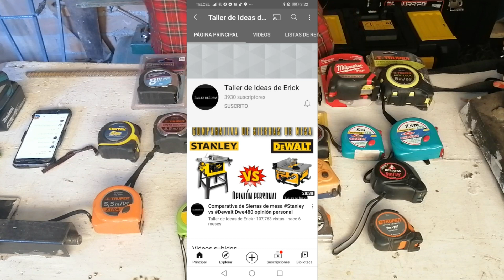VIDEO DE AGRADECIMIENTO (1000 suscriptores y lo que vendrá en el canal).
gracias a todos amigos por el apoyo en general la verdad fue un año muy difícil para todos, pero estamos tratando de salir adelante, espero que en estos años les hayan gustado los videos, esperemos mejorar con el tiempo, tenemos muchas sorpresas para el canal, mucha mas herramienta, mucho mas consejos y mucha mas reseñas, espero sigan aquí con nosotros en el canal, ya que es muy importante para mi, suscríbanse, compartan, síganos en Facebook y en tik tok, un saludo de todo corazón, buenos días, buenas tardes y buenas noches.